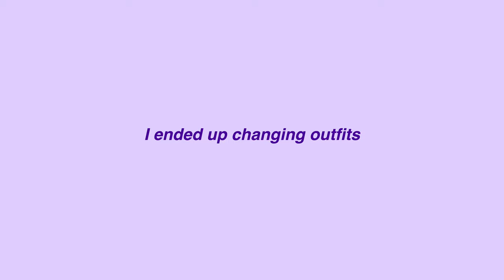HOW TO TAKE INSTAGRAM PHOTOS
hiiii friends!! this is kinda a vlog style video where I get ready to take instagram photos and then I take you along with me to take them. I show you a couple different methods of taking photos!

-Kim xx

Equipment:
Sony A6100
Manfrotto Tripod